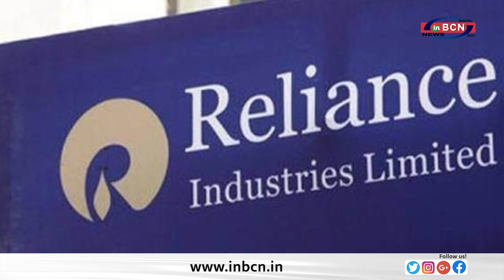BUSINESS NEWS INBCN ....